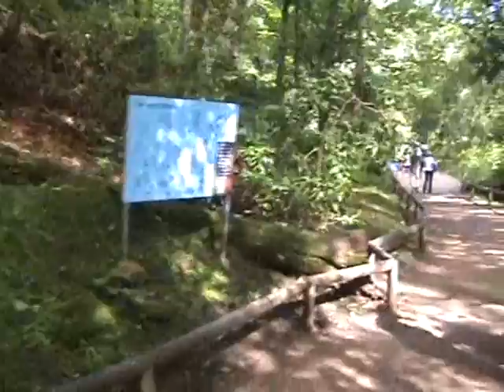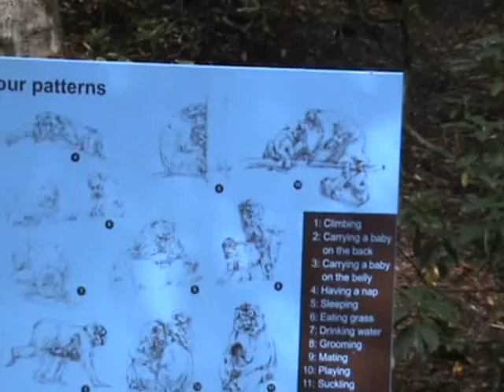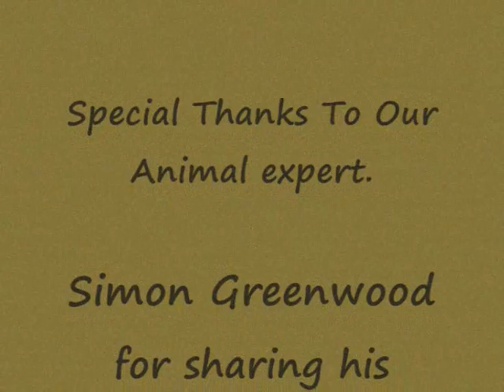Monkey Forest documentary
Take a trip around Monkey Forest, whilst our resident Monkey expert, Simon Greenwood shows us the natural habitat of these creatures and shares his knowledge of these Monkeys along the way.